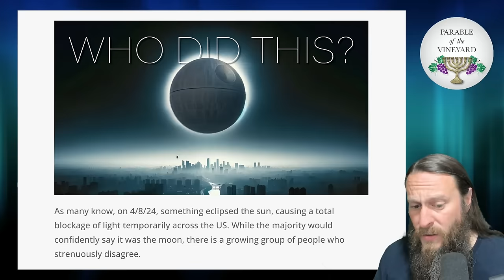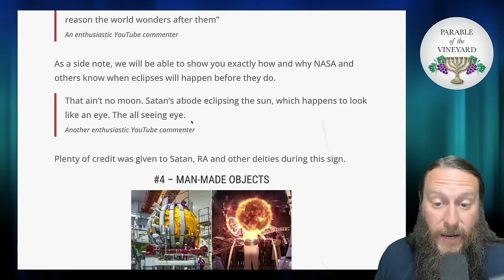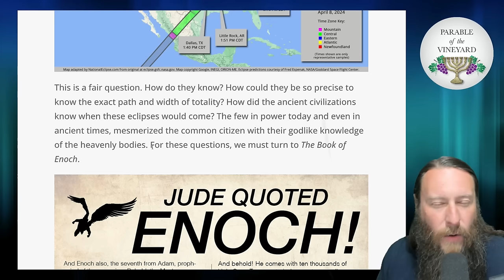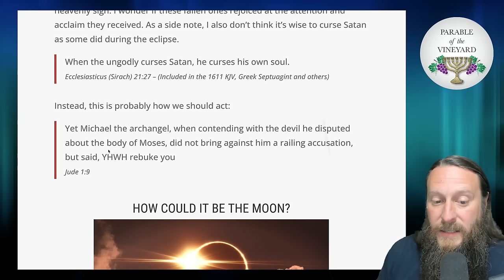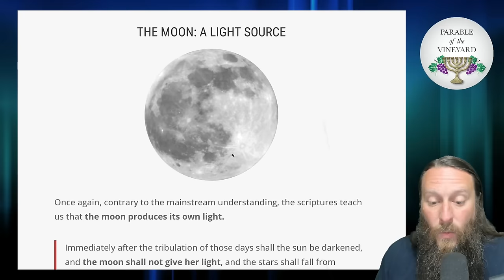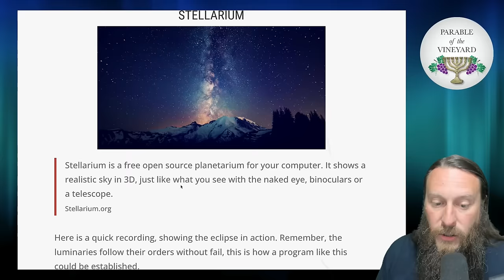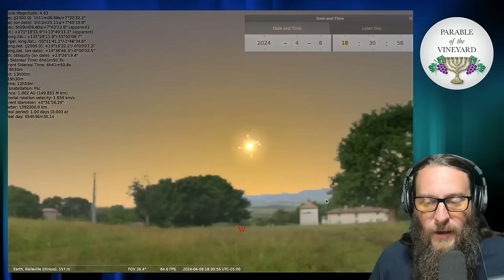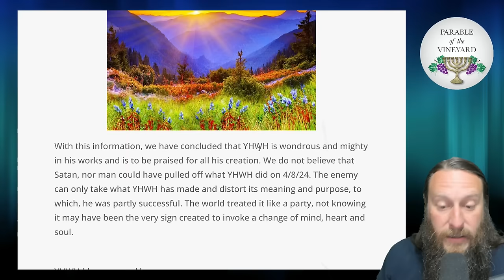WHAT ECLIPSED THE SUN ON 4/8/24?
As many know, on 4/8/24, something eclipsed the sun, causing a total blockage of light temporarily across the US. While the majority would confidently say it was the moon, there is a growing group of people who strenuously disagree.

Over the past decade, there has been a shift within the body of Messiah (and even without), concerning the heavenly cosmology above. Thanks to the diligent research of some, and the fair and honest reporting of others, truths have surfaced, giving us extensive reasons not to fully trust NASA, nor the world governments on this matter.